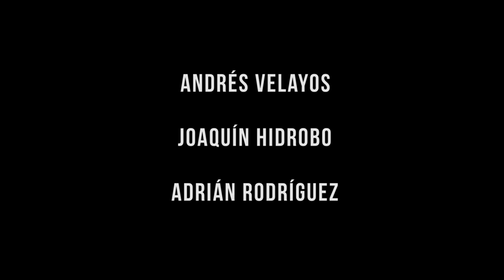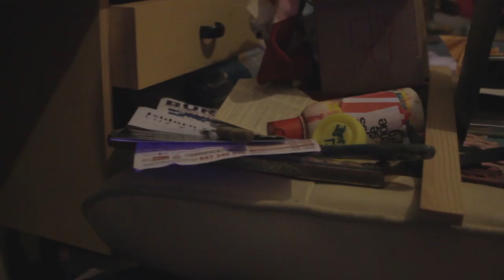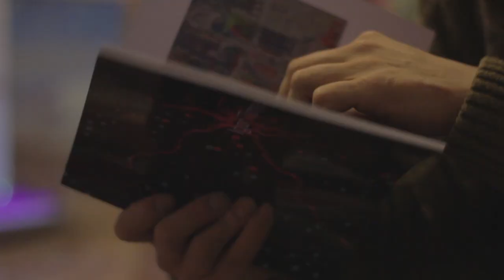LA PINTURA EN BURGOS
Documental realizado por Adrián Rodrígez, Andrés Velayos y Joaquín Hidrobo. En él se entrevista a tres artistas burgaleses Fran Herreros, Igor Torres y Guillermo Sedano. Una mezcla entre pintura realista y pintura conceptual a fin de entender un poco mejor como se plantea el panorama artístico de la provincia de Burgos.
Edicion: Adrián Rodríguez